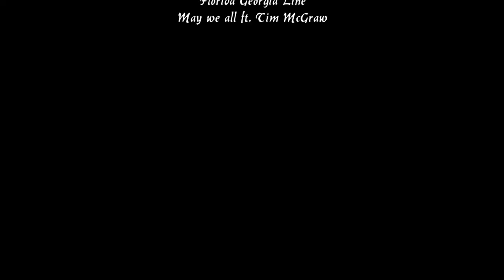Hummock Hill Is and Facing Is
Exploring Sandfly Creek, Hummock Hill Island and playing out the front of Facing Island.